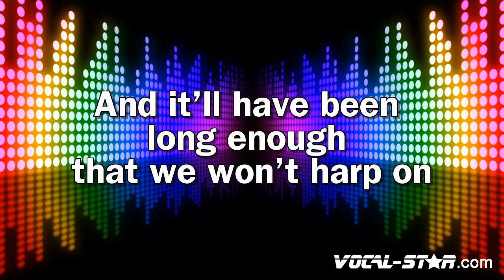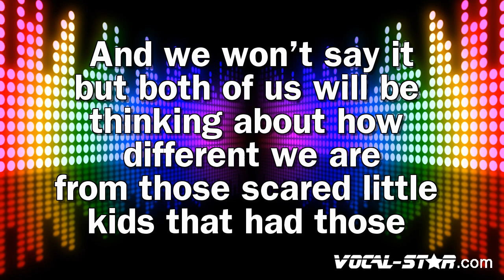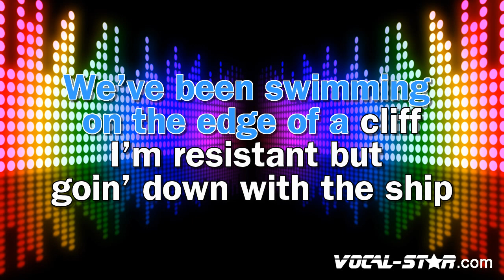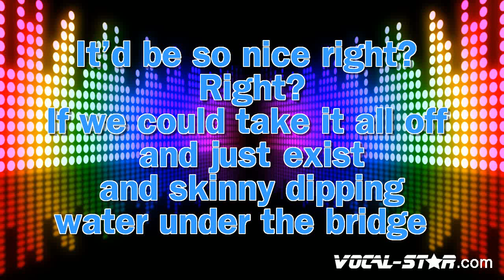Sabrina Carpenter - Skinny Dipping (Karaoke Version)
Lyrics

It'll be a Wednesday
And I'll be going in this coffee shop
Hear the barista call an oat milk latte and your name
And I look up from my phone
And think there's no chance it's you, but it is
You'll say, "Hi", I'll say, "Hi, how are you?"
You'll say, "How's your family? How's your sister?"
I'll say, "Shannon's being Shannon"
After a minute of nonsensical chatter, you'll say
"Well, this was really nice, maybe we should do this on purpose sometime"
And it'll have been long enough that we won't harp on (hmm-mmm)
Arguments in your garage
All the ways we sabotaged it (hmm-mmm)
What it was and what it wasn't
We've been swimming on the edge of a cliff
I'm resistant, but going down with the ship
It'd be so nice, right? Right?
If we could take it all off and just exist
And skinny dip in water under the bridge
You'll suggest a restaurant we used to go to
And I'll say, "Won't that be too nostalgic?"
And you'll say, "Maybe, but let's do it anyway"
We won't sit at our same old table, I promise
And we won't bring up the past, we'll keep it bureaucratic
And we won't say it
But both of us, we'll be thinking about how different we are
From those scared little kids that had those (hmm-mmm)

- Code YT10 at checkout.